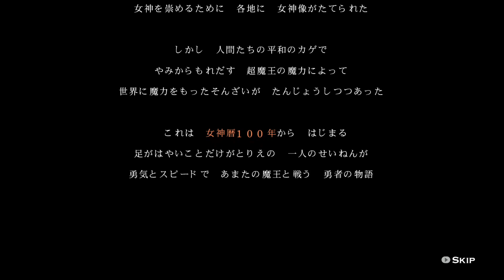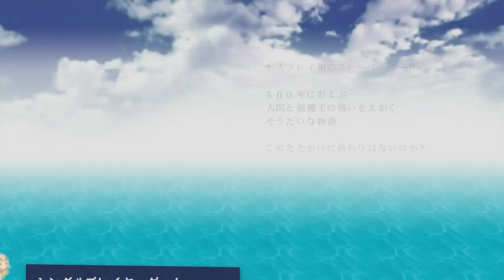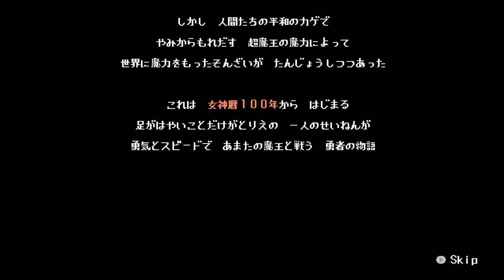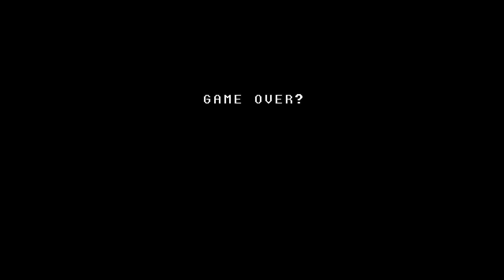【XBLA】勇者30 HALF MINUTE HERO Super Mega Neo climax【実況なし/初見プレイ/XBOX360(2024年8月現在DL購入可能 )/1080p/60fps】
00:00 カートゥーングラフィック版
12:00 ドット絵グラフィック版